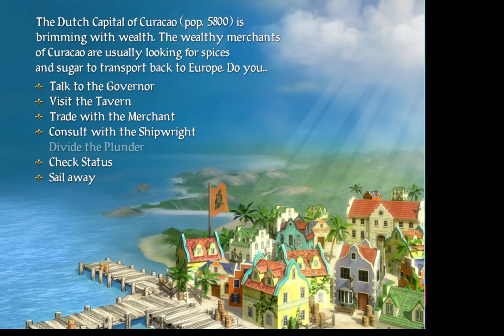Mission Reloaded: Sid Meier's Pirates! Ep1: Booby Bar Maids and the Govenor's Daughter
Mission reloaded gaming:  Jack vividly relives every pirate movie ever made as he takes to the revenge business (as a young man) in search of Revenge, fame, fortune, money, and women.